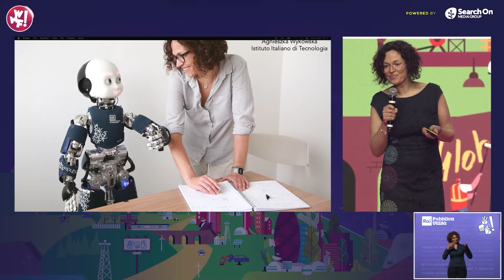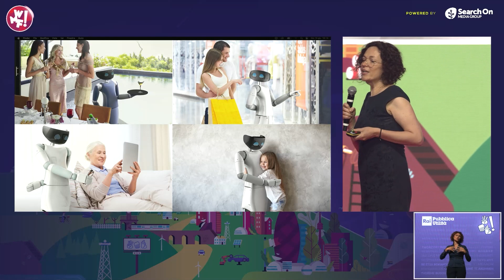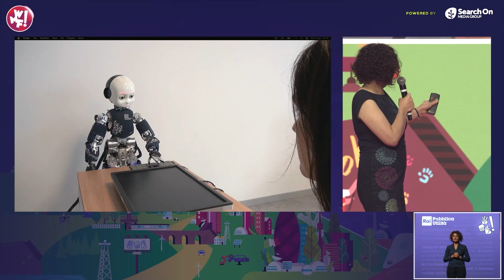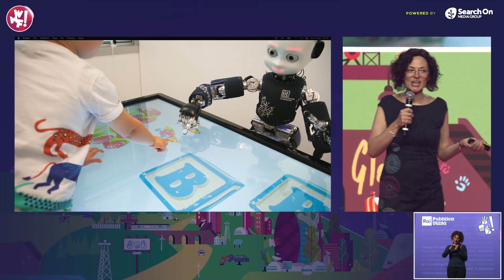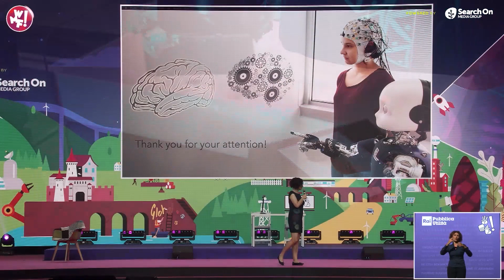Agnieszka Wykowska from IIT at WMF2023 - How robotics can help children diagnosed with autism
Agnieszka Wykowska tells about IIT's projects for a more accessible and inclusive world on the Mainstage of the WMF2023. Robotics can bring great benefits to our society: from industry to service robotics; and now also in cognitive rehabilitation. iCub, a humanoid robot of Istituto Italiano di Tecnologia, is used in a rehabilitation center where it carries out robot-assisted training of social skills for children diagnosed with autism.